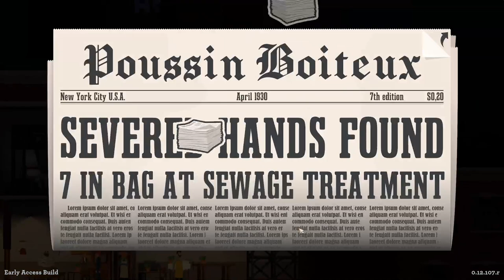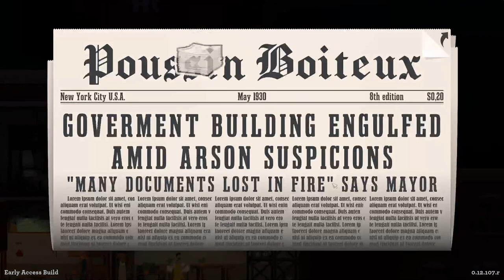News Tower #2 - Mafia